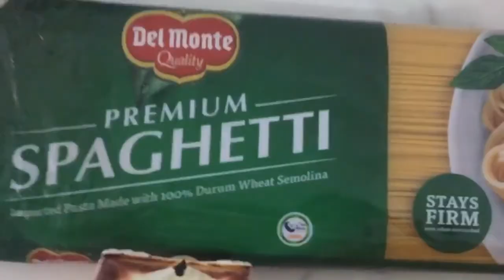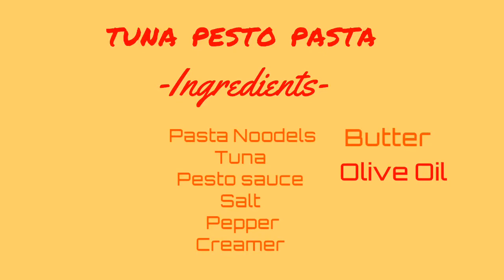TUNA PESTO PASTA